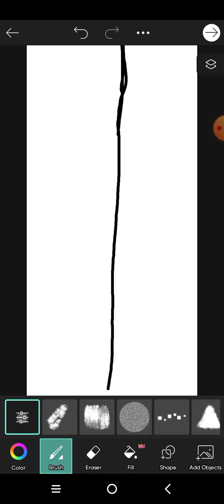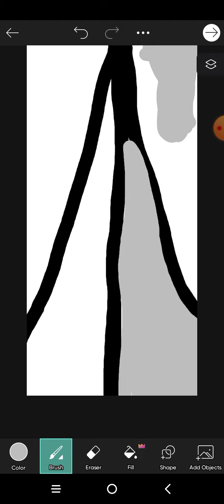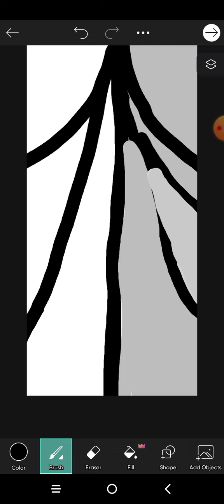Black and grey designed rug.